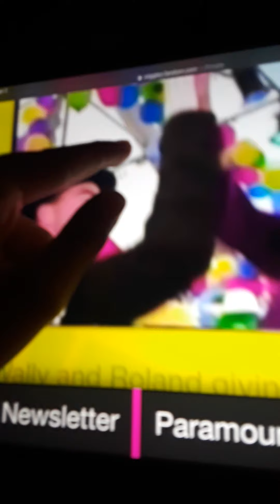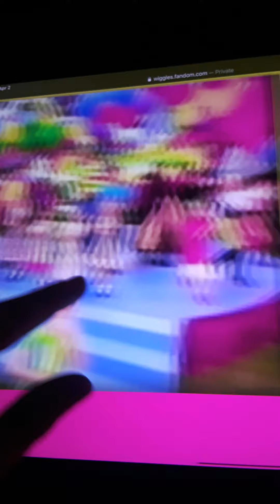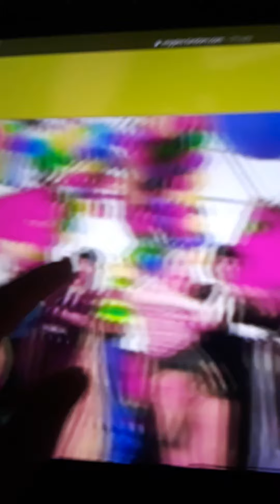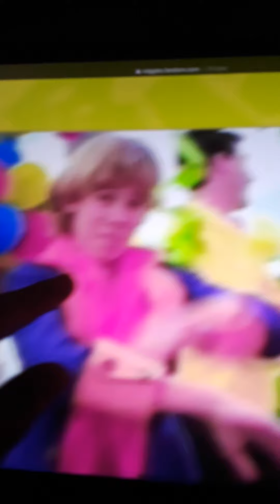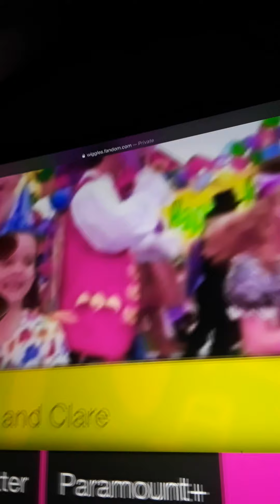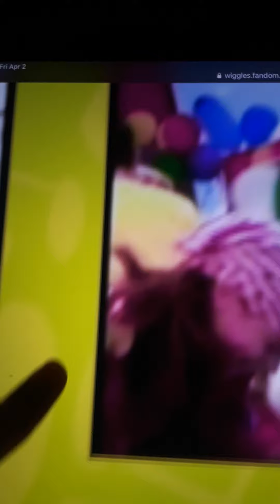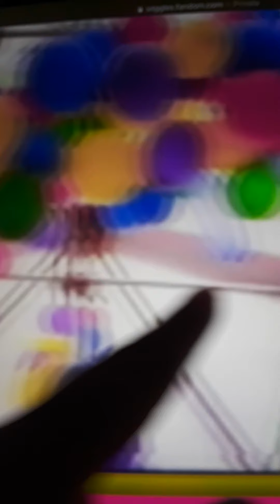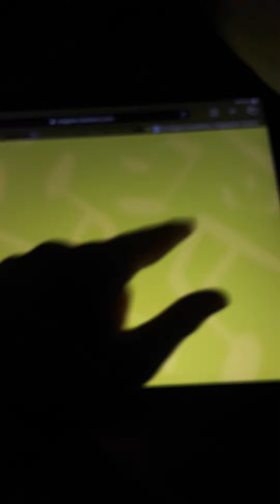April 3, 2021